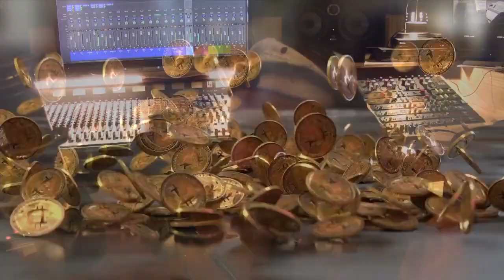Joey Greco Studio Sessions ..WÈLL MAKE IT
A song I wrote about dealing with tough times